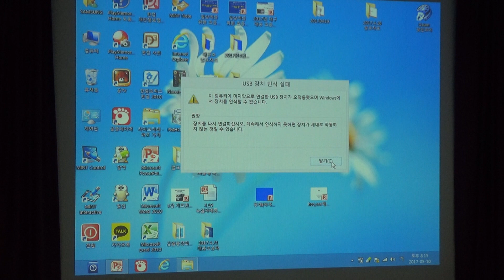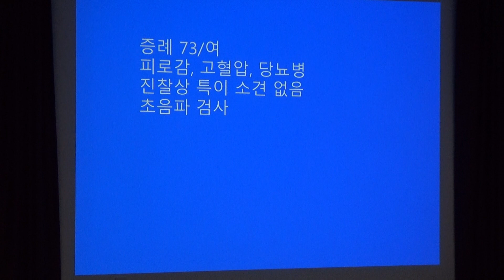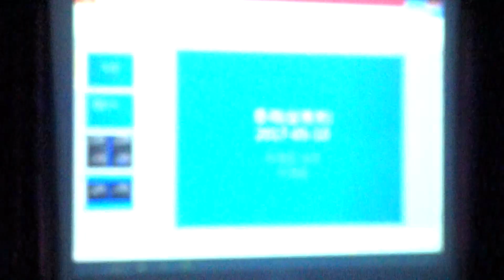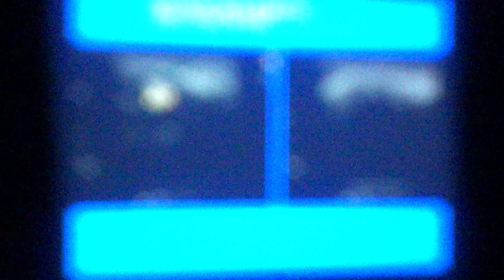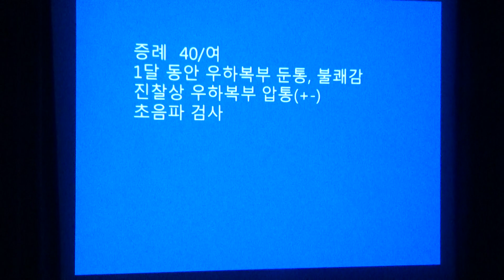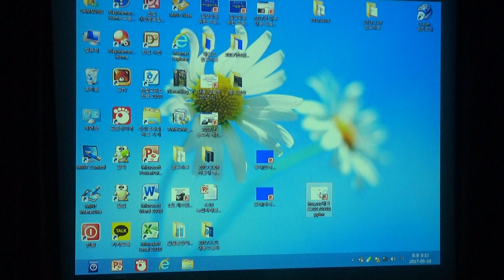2017.5.10 김일봉 초음파 교실①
이재준 원장 증례토의